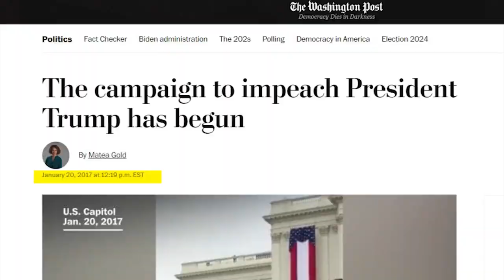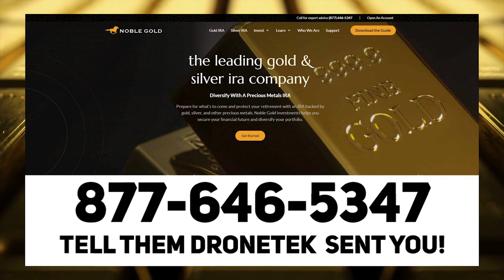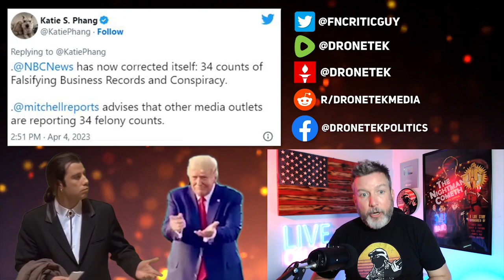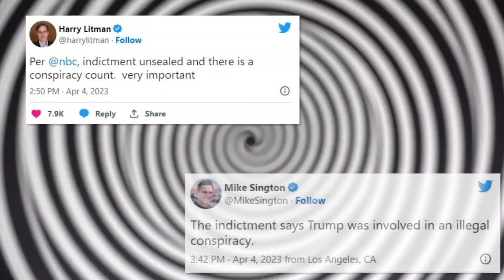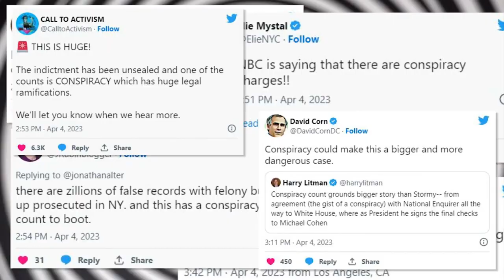LOL: Media OUTRAGED After Trump Conspiracy Lies Are DEBUNKED